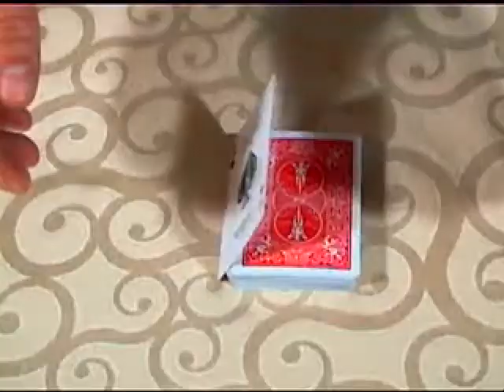Master Levitation System by Steve Fearson Demo #3